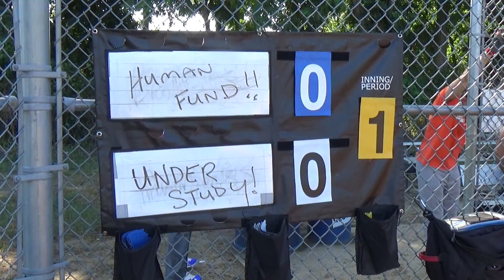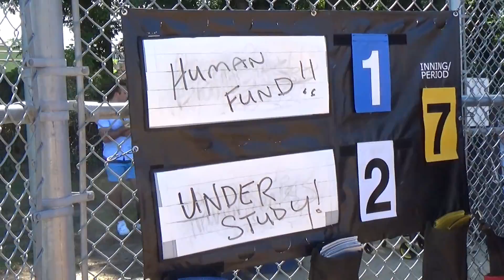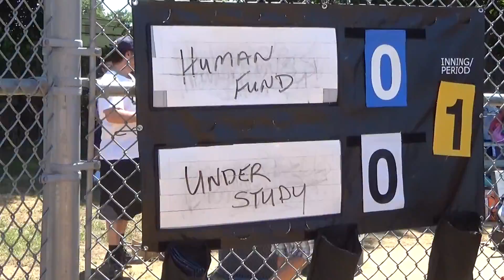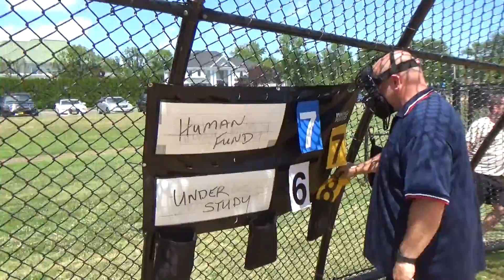2017 BKS WORLD SERIES: THE HUMAN FUND VS THE UNDERSTUDY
2017 BKS WORLD SERIES: THE HUMAN FUND VS THE UNDERSTUDY